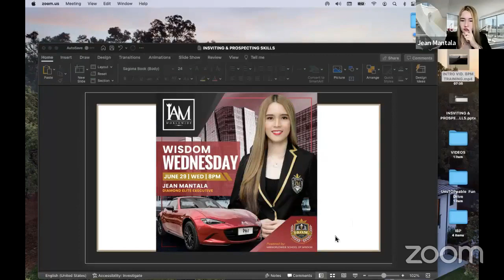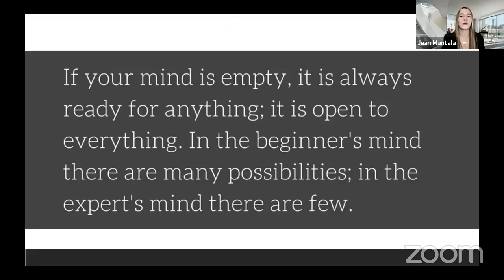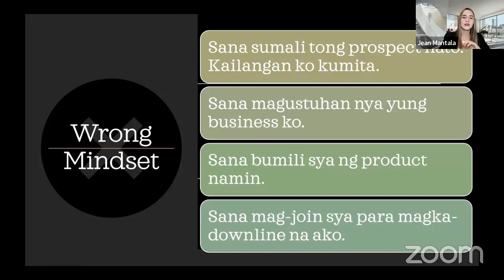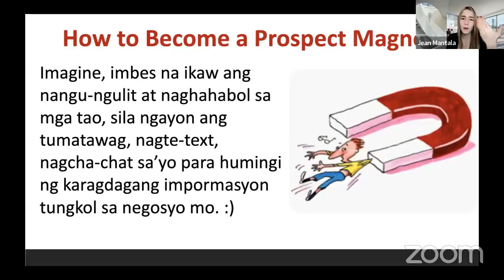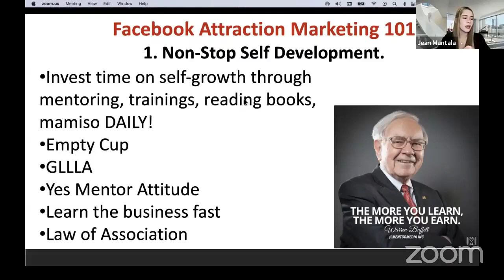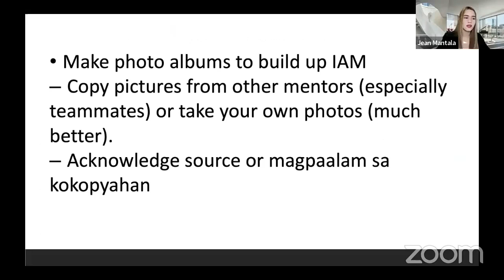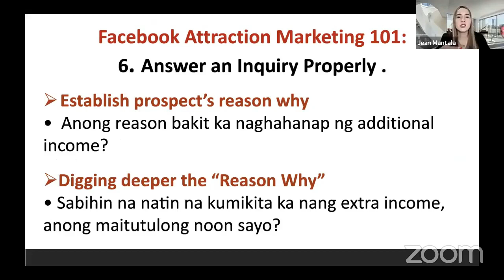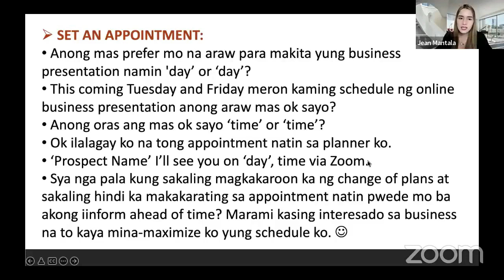Prospecting and Inviting Skills (IAM Worldwide Training by Mentor Jean)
Alamin kung paano nga ba ang tamang Prospecting and Inviting Skills.
Sa video na ito malalaman natin ang inventory ng prospecting at tamang mindset ng pag invite.

Original Video by IAM Worldwide Corporation.

Speaker: Mentor Jean Mantala